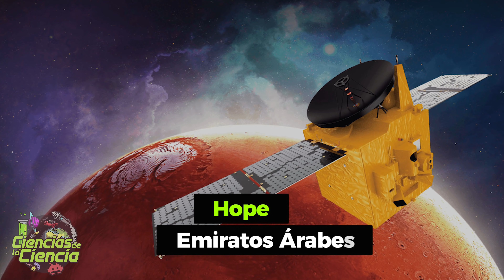🚀 ¿Cuáles son las Próximas Misiones Espaciales a Marte?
2021 está siendo un año con un crecimiento exponencial en las misiones a Marte. En cuatro meses hemos visto llegar a Hope, un orbitador de Emiratos Árabes que recoge datos del planeta desde varios miles de kilómetros de altitud, a Tianwen-1, con un orbitador, un rover y un aterrizador que estará en la superficie marciana representando al Centro Nacional de Ciencia Espacial Chino; y no nos podemos olvidar de la Mars 2020 de Nasa, formada por el rover Perseverance y el dron Ingenuity, primero que logra volar en otro planeta.

Emocionante, ¿no? Pero, ¿qué piensas si te digo que en los próximos años habrá otras misiones que nos permitirán conocer mucho más del planeta vecino? ¿Quisieras saber cuáles son? Pues quédate en este vídeo para saber todo sobre este tema, y más.

𝓜𝓾𝓬𝓱𝓪𝓼 𝓰𝓻𝓪𝓬𝓲𝓪𝓼

𝓙𝓙 😘👌